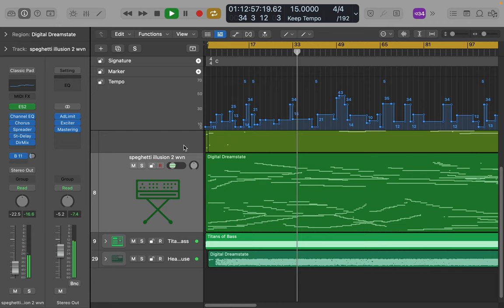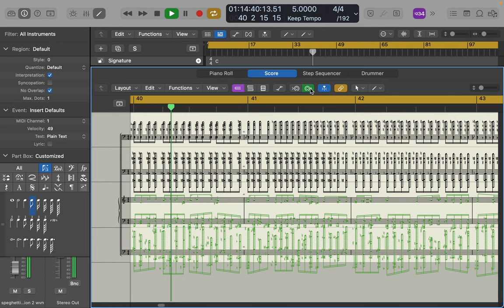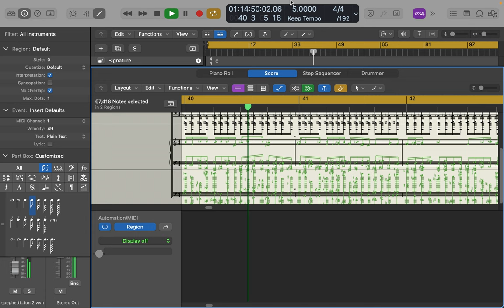[EPILEPSY WARNING] Screen Recording 2023 12 01 at 12 25 43 AM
Podcast with logic pro x ... making songs being shown as a screen recording while making the songs